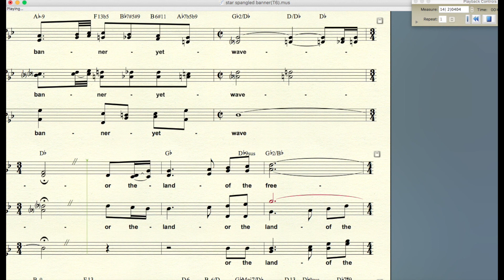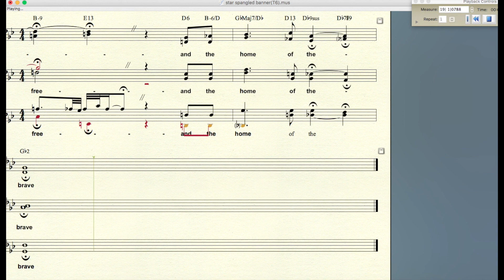Take 6 - Star Spangled Banner - transcription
Arranged by Take 6.  I heard it was sort of a round-robin - Dent, Kibble & Warren each taking a few bars till the end.  Man, to be a fly on that wall!
I transcribed this in 2001 from the original VHS, but after hearing the studio version, I had to re-do (2017).  I may be wrong, but the original version sounded a bit hipper, on a couple of chords.

I saw Take 6 perform this at the Saratoga Arts Center, 1990(?).